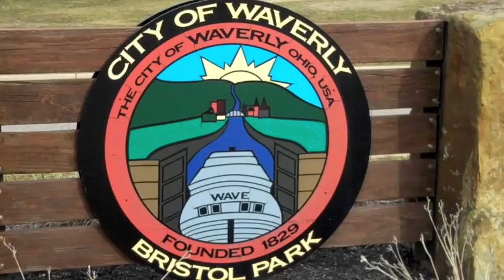Waverly Village Council • The Blakemans Respond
In this special Waverly Village Council Extra, Councilmen Forest and Brian Blakeman respond to comments made by the newest member of council, Mary Ellen Cormany, a few weeks ago. Cormany said that the younger Blakeman should not have voted on a motion to install his father as council president. Produced by Brad Sherman. PikeCountyDaily.com